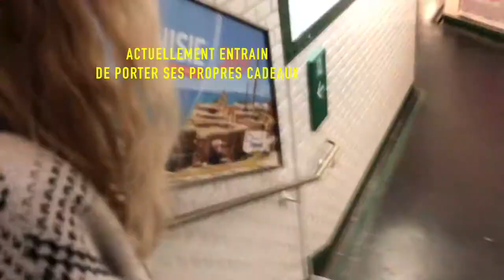PARIS : DEFILE + ANNIVERSAIRE - VLOG - ELI H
Hello 🐝

MA MARQUE DE VETEMENT :
 🤜🏻ATELIER Y-TOWN

Grosse Caméra : Reflex Canon 750D
Caméra de Vlog : Compact Canon Powershot G7X Mark II
Logiciel : Première Pro CC 2019 - After Effect 2019
Ordinateur : Mack Book Air
Grand trépied :

🍃FAQ🍃
Mon nom/prénom : Elisabeth H
Mon âge : 20 ans
Ma ville : Nantes

ELI H ❣️